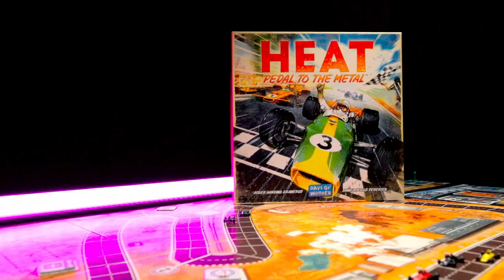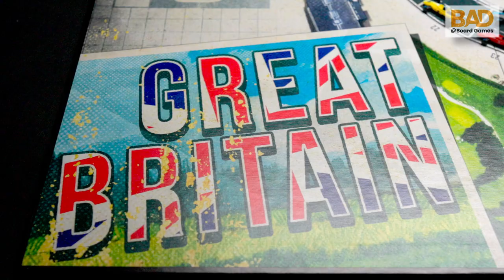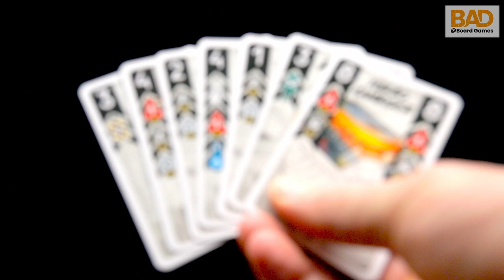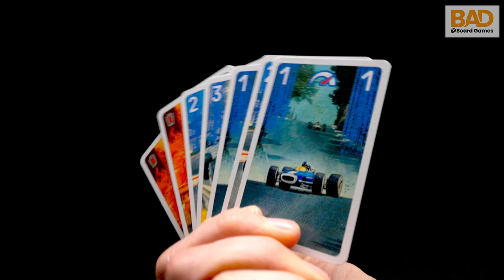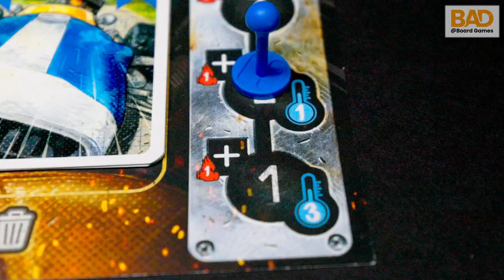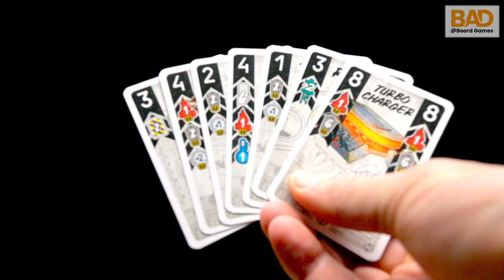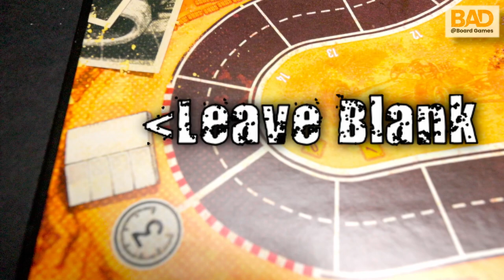Game of the Year? | Heat: Pedal to the Metal Board Game Review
Brad and Toph put the pedal to the metal to duke it on on the track. Welcome to Heat: Pedal to the Metal. It's sitting on the hotness, but does it live up to the hype? Stick around to find out what we think. How was it to learn? How did we fare? Do we want to keep playing? Who won? (For once it wasn't Ashby!)

In this review we discuss our value rating, our pros and cons, our overall ratings, and a short review of playing this game solo.

What do you think? Have you played it? Would you? Do you like push your luck racing games?

00:00 - Start
00:03 - Music Video
00:49 - Hello
01:01 - Hello What are we talking about?
01:17 - Why Watch
01:36 - Designers / Publishers
02:01 - Theme
02:32 - Appearance
04:10 - Mechanics
05:50 - Entry Rules
06:17 - What Happened in Brad's Play
06:52 - What Happened On Toph's Play
08:00 - A Strategy / Watch Out
09:00 - A Blast With a Group
09:17 - Advance Rules Discussion
10:15 - Push Your Luck - Toph
10:44 - Group vs AI Cars
11:44 - Pros
12:18 - 3 Pros in a Row Brad
12:59 - Toph's Pros
15:15 - Cons
16:13 - Toph Disagrees
17:06 - Brad's Other Con
17:50 - Toph's Rebuttal
18:31 - Toph's Con
19:03 - Rules - heard issues on other channels
20:04 - Toph's Con
21:06 - Toph's Pro
21:57 - Weight
22:36 - Non-Gamer Friendly
22:47 - Pro Plays up to 6 - Some Simul Play
23:33 - Value Rating
26:08 - Toph's BGG Rating
26:16 - Brad's BGG Rating
26:59 - Toph's Thought on Family Game
27:32 - Solo Thoughts and Rating
28:37 - BGG Rating if Solo Toph
29:11 - Brad's BGG Solo Rating
30:13 - Outro Comment and your Thoughts